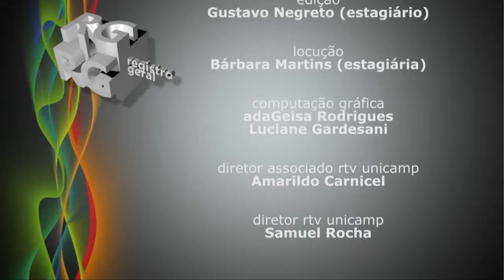Registro Geral - XIII ENFESP